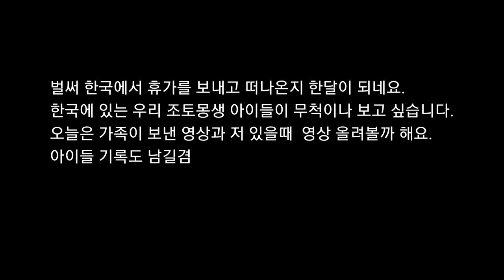이 아이들은 찾아온 불행이 행운으로 바꼈 어요